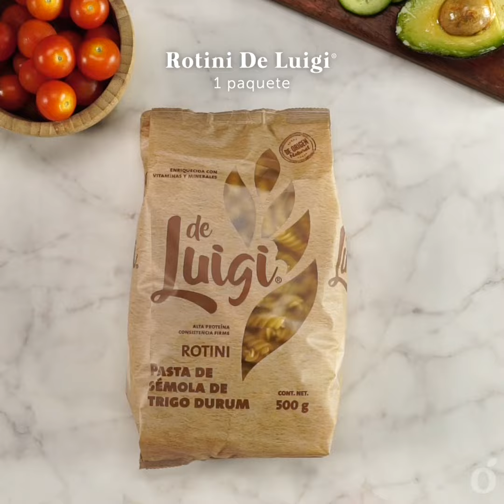Pasta con chipotle, aguacate y mango | kiwilimón recetas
¡Comer saludable no tiene que ser aburrido! Refresca tu comida de hoy con en esta ensalada de pasta con chipotle, aguacate y mango.